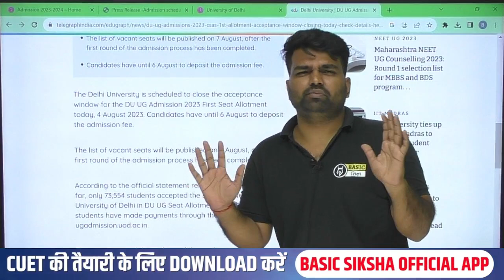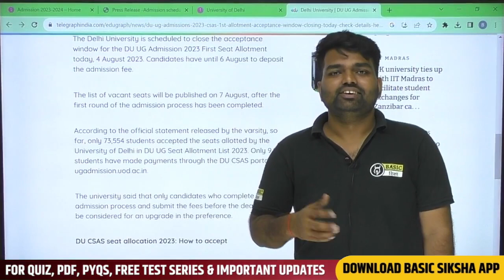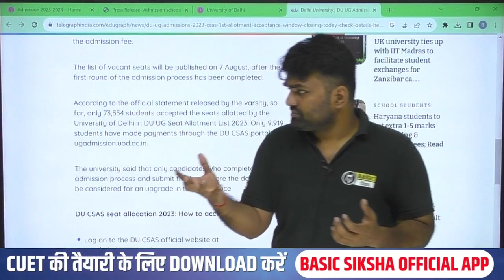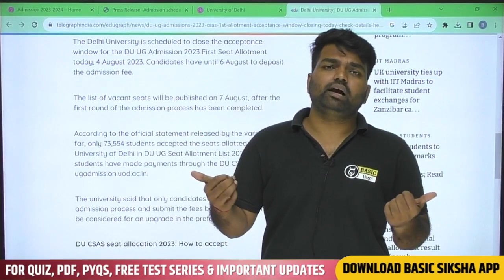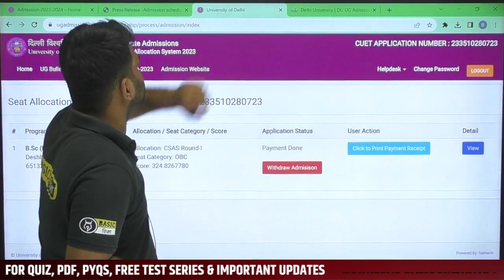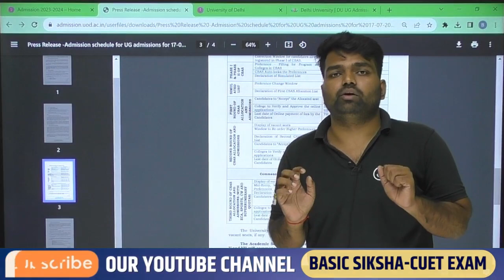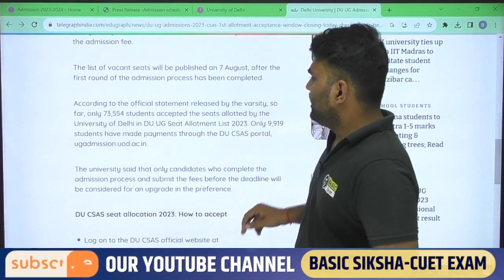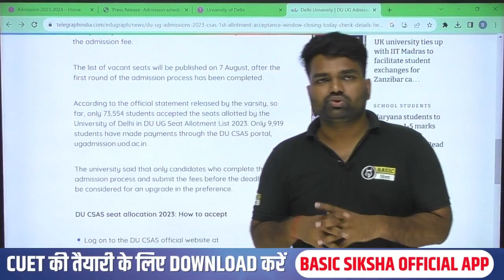Delhi University Admission 2023 latest update| 73k+ Students Accepted Seat in DU| Cuet DU CSAS News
Delhi University Admission 2023 latest update| 73k+ Students Accepted Seat in DU| Cuet DU CSAS News | CUET Delhi University Counselling Process 2023

In this informative YouTube video, we bring you the latest update on Delhi University Admission 2023. With over 73k+ students accepting seats in DU, this video is a must-watch for aspiring DU students. We cover the CUET Delhi University CSAS News, providing valuable insights into the Counselling Process for 2023. Stay updated with the most recent developments in the DU Admission process and gain a comprehensive understanding of the CUET Delhi University Counselling Process. Don't miss this essential resource to stay ahead and make informed decisions for a successful academic journey at Delhi University.